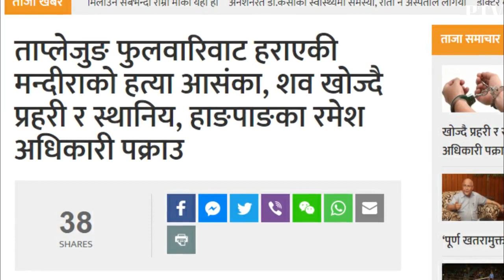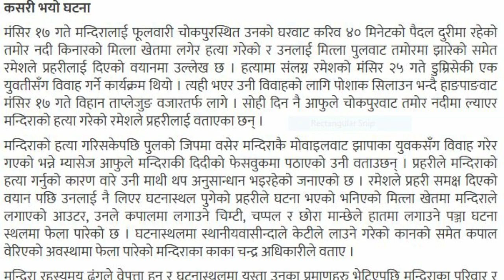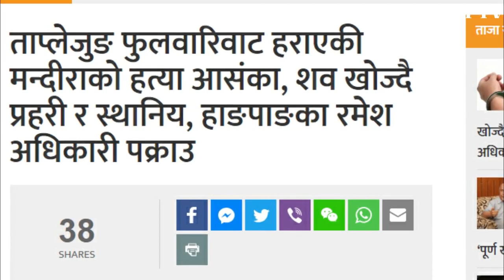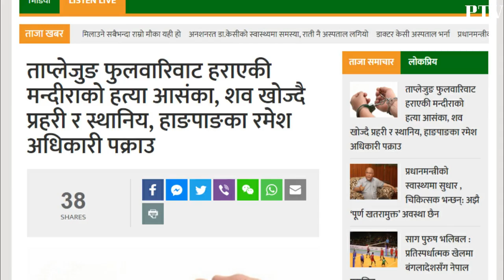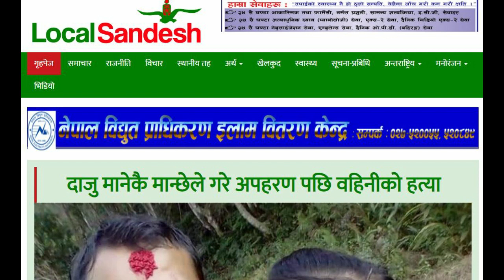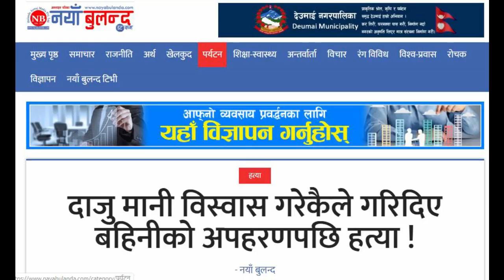दाजु मानी विस्वास गरेकैले गरिदिए बहिनीको ह त्या ! Mandira Adhikari Update ।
चोकपुरवाट तमोर नदीमा ल्याएर मन्दिराको हत्या गरेको रमेशले प्रहरीलाई वताएका छन् ।
मन्दिराको हत्या गरिसकेपछि पुलको जिपमा वसेर मन्दिराकै मोवाइलवाट झापाका युवकसँग विवाह गरेर गएको भन्ने म्यासेज आफुले मन्दिराकी दिदीको फेसवुकमा पठाएको उनी वताउँछन् । प्रहरीले मन्दिराको हत्या गर्नुको कारण वारे उनी माथी थप अनुसान्धान भइरहेको जनाएको छ । रमेशले प्रहरी समक्ष दिएको वयान पछि उनलाई नै लिएर घटनास्थल पुगेको प्रहरीले घटना भएको भनिएको मित्ला खेतमा मन्दिराले लगाएको आउटर, उनले कपालमा लगाउने चिम्टी, चप्पल र छोरा मान्छेले हातमा लगाउने पञ्जा घटना स्थलमा फेला पारेको छ ।

मन्दिरा अधिकारी प्रकरणमा हामीले विभिन्न अनलाईन पोर्टललाई आधार बनाएर यो भिडियो सामग्री तयार पारेका हौ ।